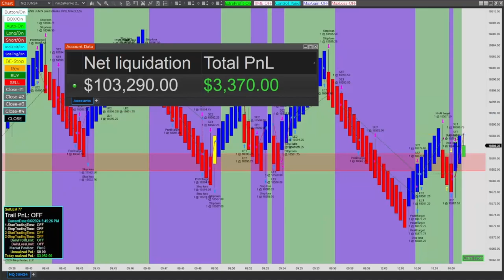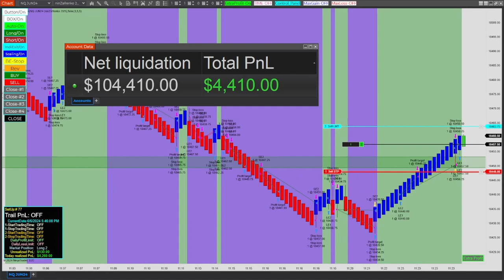+$6035 TRADING 2 CONTRACT with WST fully automated program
👇✅FREE Discord chat room lnik

👇✅Bot DynoBlendBOT Fully automated entries with daily goals optionals

👇✅ Bot TWST MACD Fully Automated Lifetime License + FREE Updates NinjaTrader 8

Welcome to [TWST Automated Bots and tools for Ninja Trader 8 Platform only]!

Dive into the world of automated trading with exclusive insights and in-depth analysis of innovative trading solutions available at the TWST Store. Our channel is dedicated to exploring cutting-edge tools, strategies, and programs designed to enhance your trading experience and achieve consistent results.

At TWST Store, we specialize in powerful automated trading bots like the FVGGapBoxBOT, which streamline your trading process by automating entries and exits based on strategic goals. Whether you're a seasoned trader or just starting, we provide the resources you need to succeed, including:

Product Reviews: Comprehensive breakdowns of the latest trading tools available on TWST Store.
Tutorials: Step-by-step guides to help you maximize the potential of automated trading systems.
Trading Strategies: Effective techniques and strategies to complement your automated solutions.
Market Insights: Up-to-date analysis of market trends and trading opportunities to inform your decisions.
Community Engagement: Join our discussions, share your experiences, and connect with fellow traders.